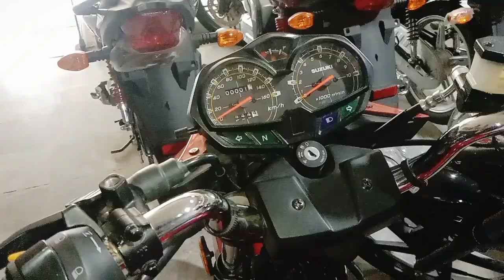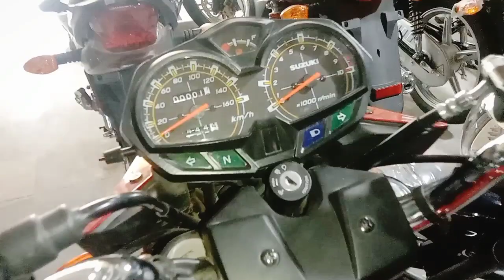Suzuki GR 150 New Model 2023 In Pakistan || Price in Pakistan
Suzuki GR 150 New Model 2023 In
Pakistan || Price in Pakistan

Address
Narh Wala Chowk...
Imran Autos
Pa ap koo sab bike mil jyan gii...
video ka refrence Zaroor Dan...✨